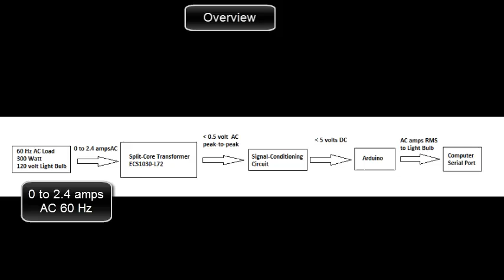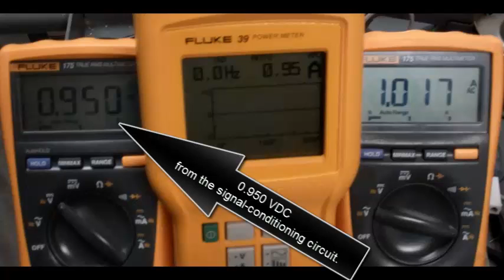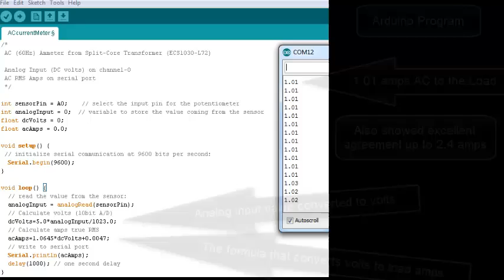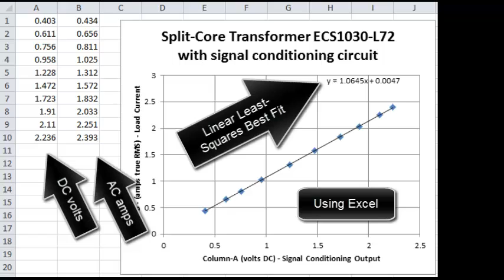B33518 - Measure AC Current using an Arduino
Split-Core Transformer ECS1-3--L72 produces small AC voltage proportional to the AC load current
Signal-Conditioning Circuit produces DC for the Arduino
Excel was used to determine the formula that relates signal-conditioning DC volts to the AC load current